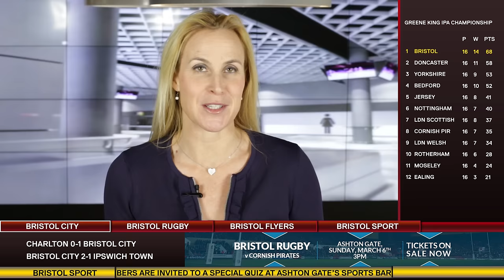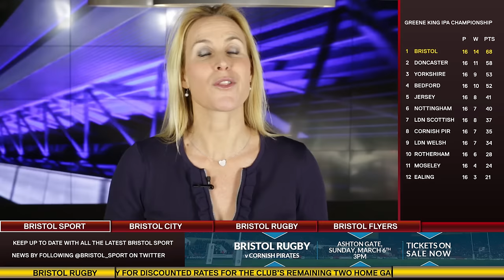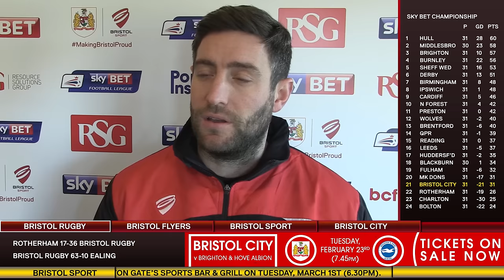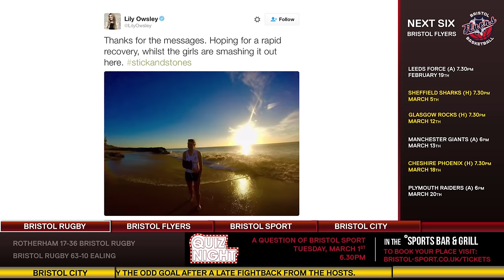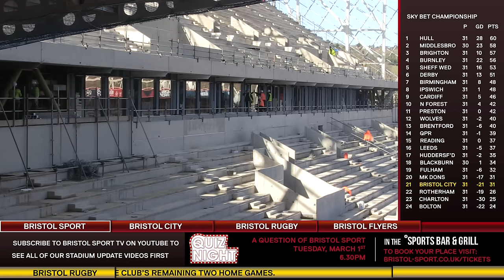Bristol Sport TV - Featuring Greg Streete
Bristol Flyers captain Greg Streete reflects on a tough couple of weeks for his team and his pride at seeing fellow products of the academy make the step up to the first team in this week's Bristol Sport TV.

Also in this week's Bristol Sport TV:

- An exclusive with Rugby World Cup winner Beauden Barrett - explaining how it felt to score the winning try in the World Cup final.

- A feature on Lando Norris' breaking a record held by Sir Jackie Stewart since 1967 on his way to the New Zealand Toyota Racing Series title.

- Goals from Bristol City WFC’s 7-1 win over QPR in the SSE FA Cup third Round.

- Bristol City Head Coach Lee Johnson previews MK Dons this weekend

- An update on Bristol's hockey star Lily Owsley who this week picked up a unfortunate injury on international duty.

- The latest on the Ashton Gate rebuild - as glass is installed in the new boxes within the West Stand.